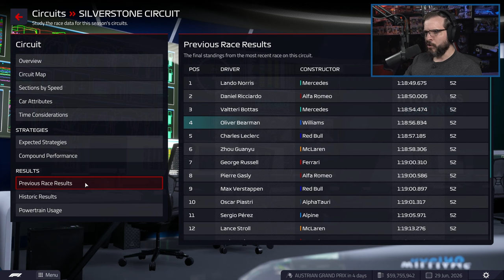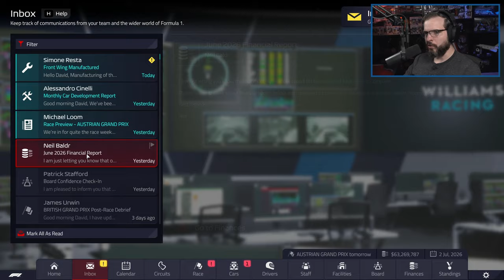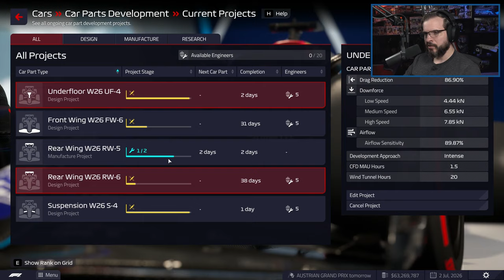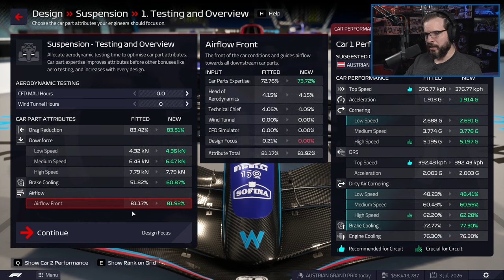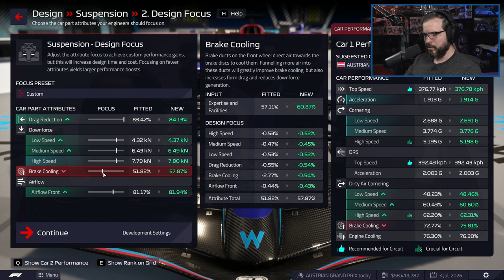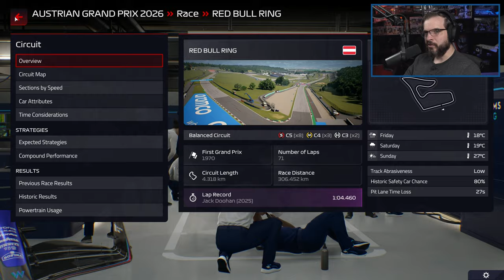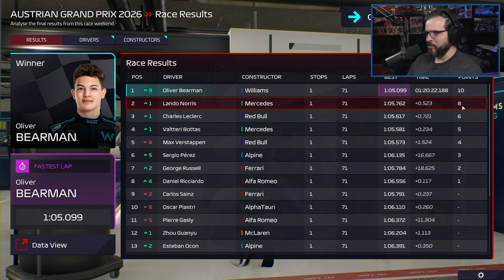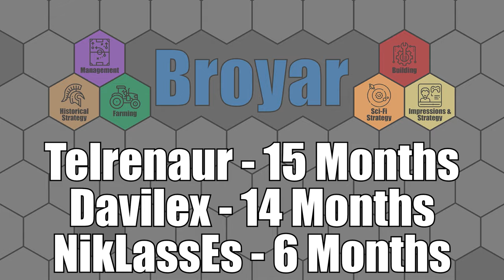LET'S PLAY: F1 Manager 22 - Worst to First - WILLIAMS RACING - S5E11 - Formula 1 2022